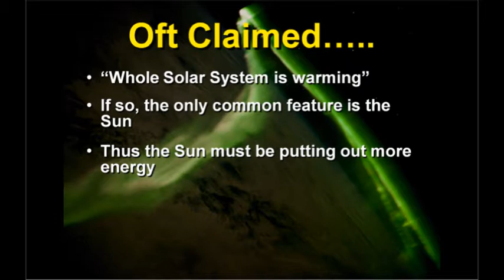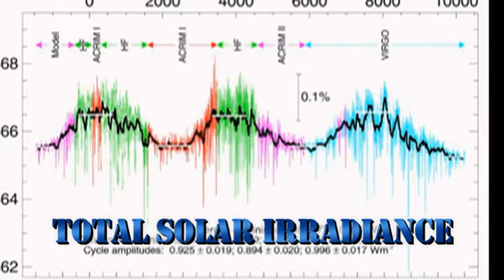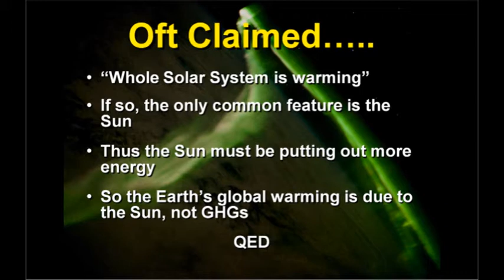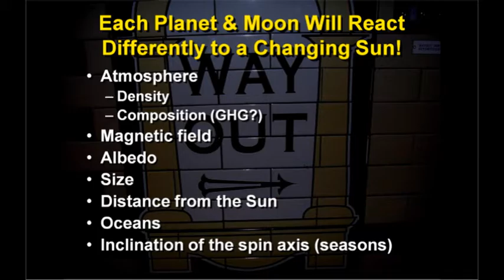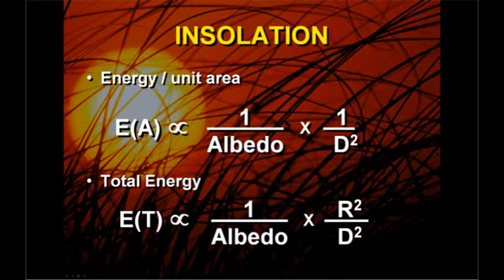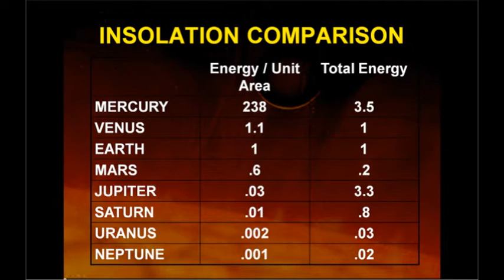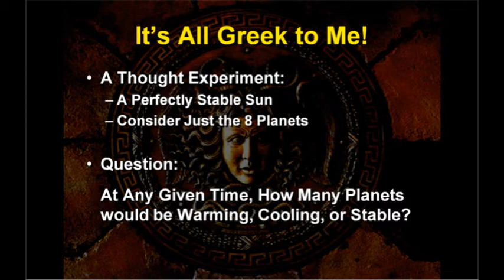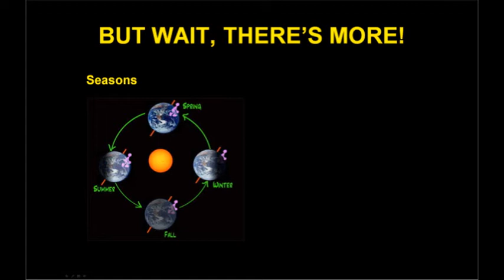Is the Solar System Warming: Part 1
SO WHAT MAKES YOU THINK THAT THE SOLAR SYSTEM IS WARMING?
The Logical Argument:   00:30 -- 02:15
Hard-to-Prove Hypothesis:  02:15 -- 03:30
Planetary Comparison:  03:30 -- 05:30
A Thought Experiment:  05:30 -- 8:00
Outlines of Parts 2 & 3: 08:00 -- end

Special Thanks to:
Ravel: Bolero

Mercury:  00:40 -- 03:355
Venus:  03:55 -- 07:40
The Moon:  07:40 -- 10:55
Mars:  10:55 - end

Special Thanks to:
Ravel: Bolero
Holst : The Planets
DeBussy: Claire de Lune

Jupiter:  00:50 -- 02:30
Ganymede: 02:30 -- 04:10
Saturn:  04:10 -- 04:55
Encaledus:  04:55 -- 06:30
Uransus: 06:30 -- 07:10
Neptune: 07:10 -- 08:00
Triton: 08:00 -- 08:20
Pluto: 08:20 -- 10:05
Conclusions: 10:05 -- End

Special Thanks to:
Ravel: Bolero
Holst : The Planets